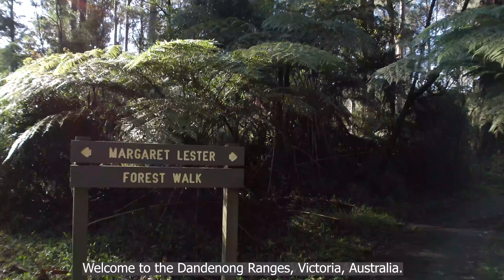Relaxing Day Hiking In Winter-Australia /Vlog/Peaceful/A day in the mountain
Relaxing Hiking In Winter-Australia
Hi i'm mini mel, come join me in my day hike in Australia with my friends. We just ended our lock down and what better time to have a relaxing hike than straight after lock down in the middle of the winter in Australia?

It's wet but so beautiful. I hope you enjoy it as much as we do!
Welcome to Australia. Hope you can experience Australia through our eyes :) Enjoy!

The Dandenong Ranges (commonly just The Dandenongs) are a set of low mountain ranges, rising to 633 metres at Mount Dandenong, approximately 35 km (22 mi) east of Melbourne, Victoria, Australia. The ranges consist mostly of rolling hills, steeply weathered valleys and gullies covered in thick temperate rainforest, predominantly of tall mountain ash trees and dense ferny undergrowth.